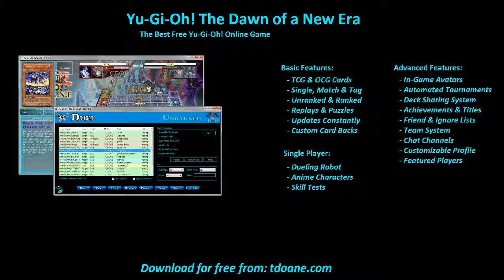Roman Goodwin Deck Profile April 2016